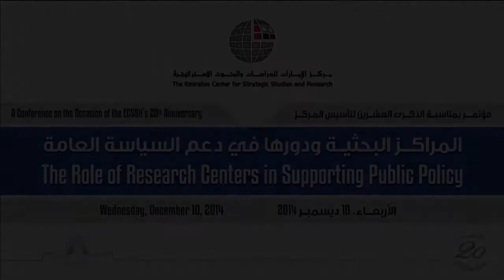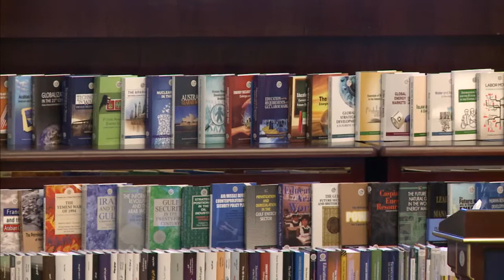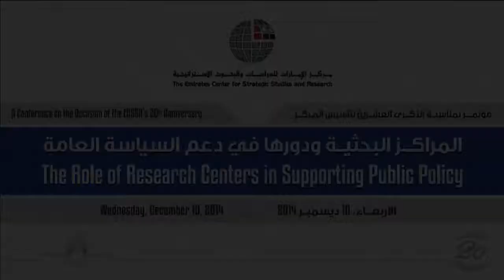The Role of Research Centers in Supporting Public Policy 2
The conference sought to establish a link between strategic and scientific research centers in order to capitalize on their capabilities in developing new perspectives that will assist public policy planning and decision-making. The event involved high-level participation from within the United Arab Emirates and overseas, featuring an elite group of academics, experts and officials from Arab and international research centers.